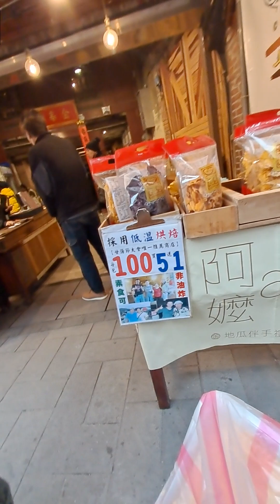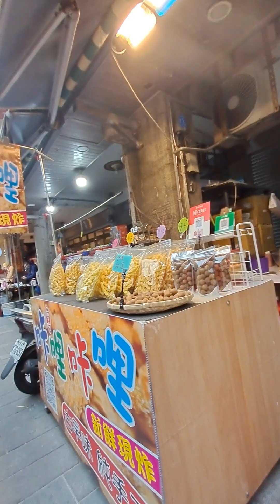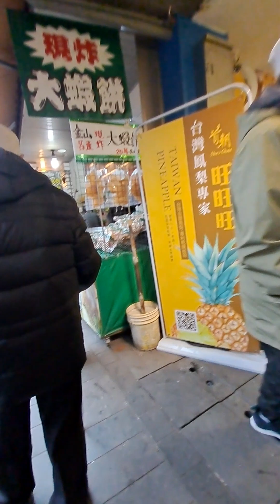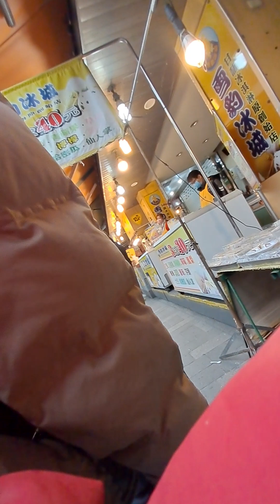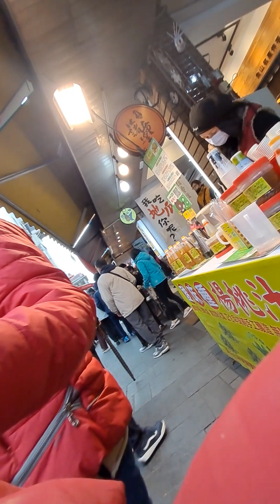2023兔112年2月1日 農 小月 正月11 星期三